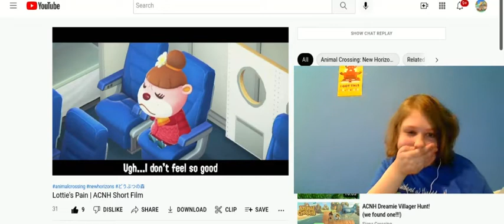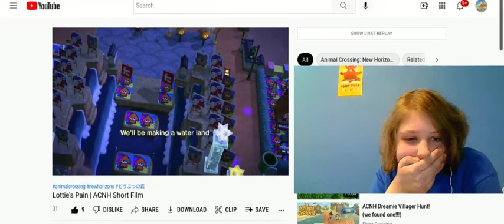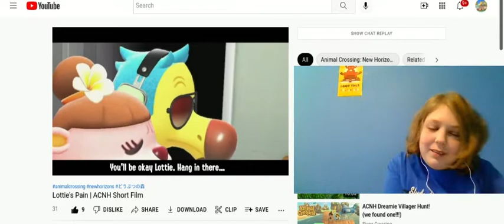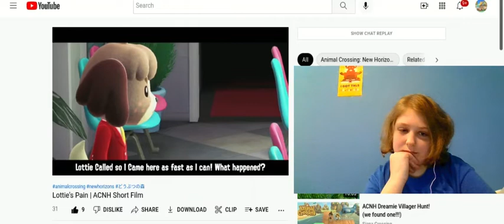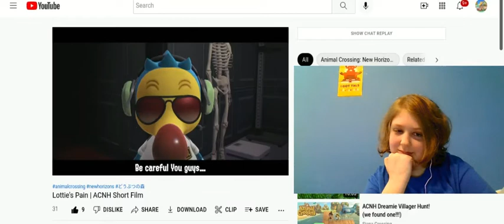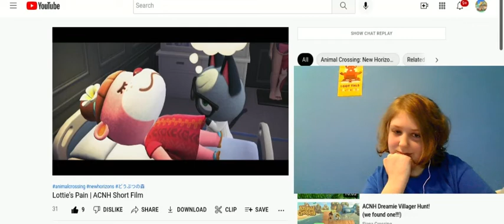Sick Lottie reaction